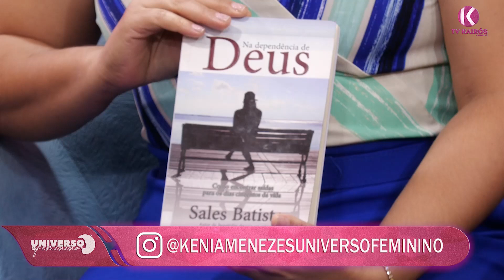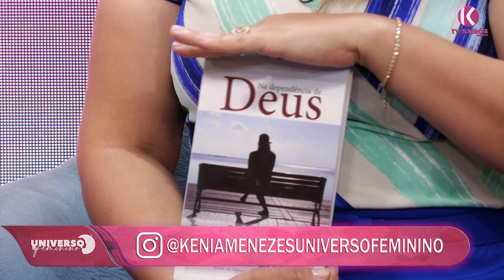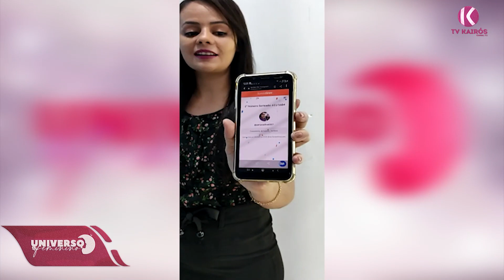UNIVERSO FEMININO 05/08/2021 | 3º BLOCO